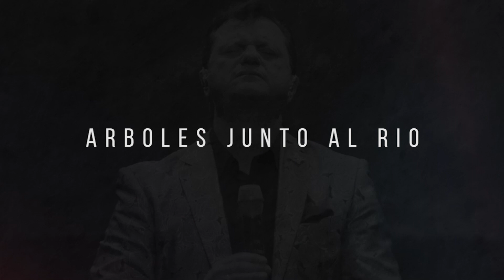Spot Arboles junto al Río - Producción ¨Resucitó¨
Muy pronto estará el videoclip de Árboles Junto al Río.